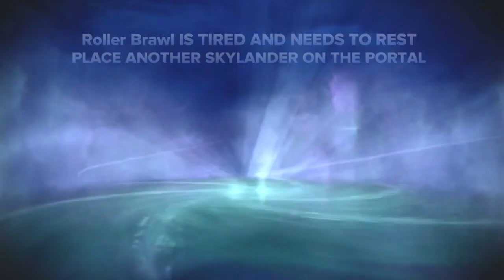Let's Play Swap Force #12 (Roland Plays) - Chap 12 Frostfest Mountains (with Zoo Lou unboxing)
IT'S OUT! So here's the start of our big Skylanders Swap Force video series.
Family Gamer TV Skylanders Superfan back to play the next level, Chap 12 Frostfest Mountains .